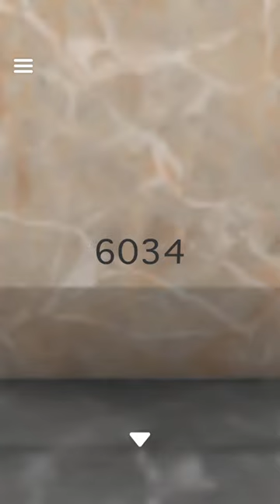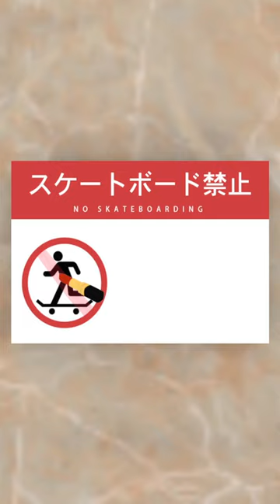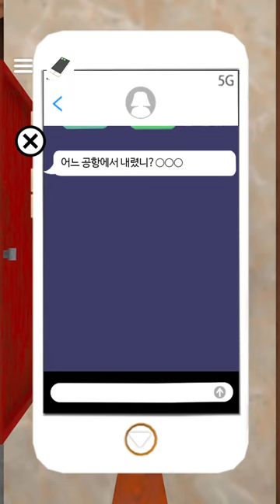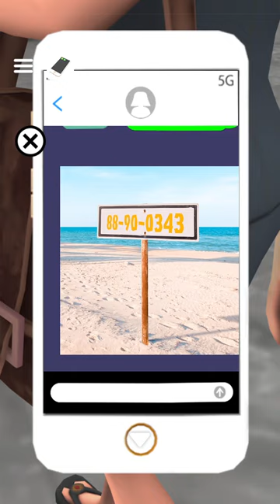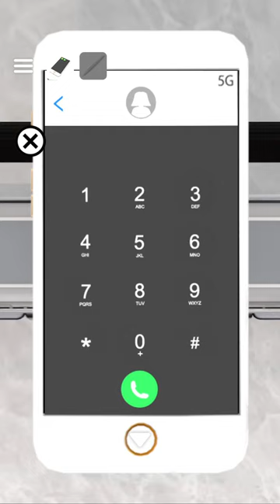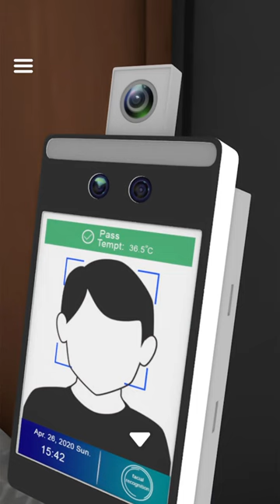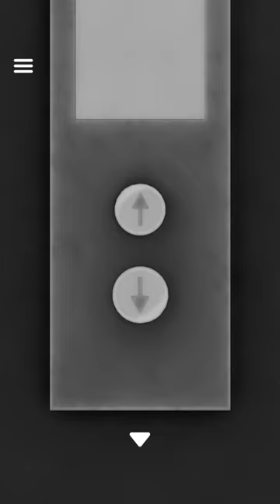Part1) 탈출 게임 오션프론트(Escape Game: Ocean Front, 脱出ゲーム Ocean Front ~海と空と水平線~) 공략 full walkthrough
탈출 게임 오션프론트(Escape Game: Ocean Front, 脱出ゲーム Ocean Front ~海と空と水平線~) 공략 full walkthrough

방탈출,Room Escape,Escape Room,Room Escape Game,walkthrough,Jammsworks,Jammsworks Inc,ocean front